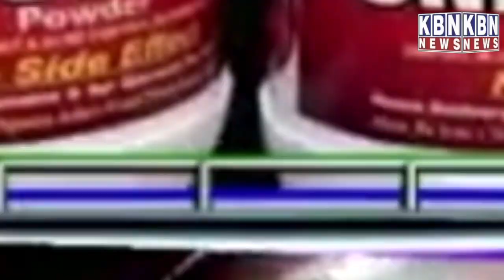Nampally Exhibition Curbs Extended Revival Not likely For Another 10 days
Nampally Exhibition Curbs Extended Revival Not likely For Another 10 days | KBN NEWS | Hyderabad News | KBN Urdu News Channel Hyd | For More Watch at